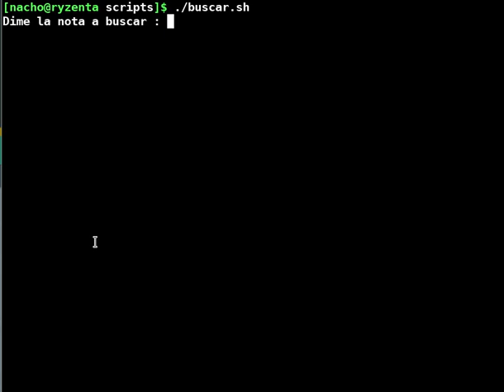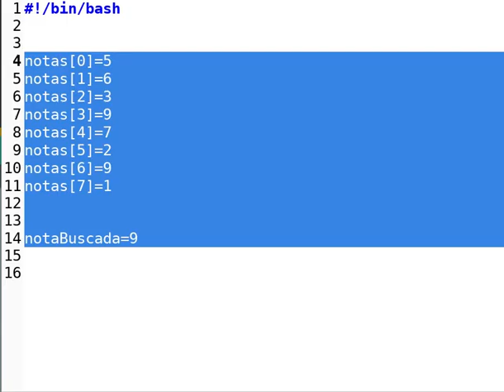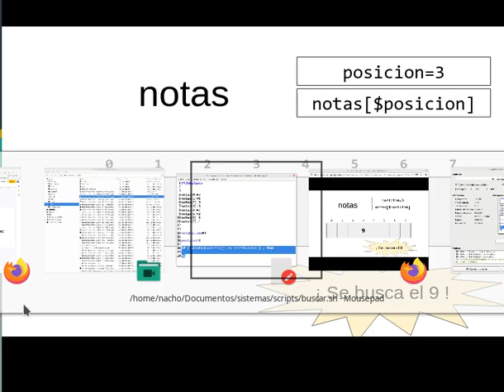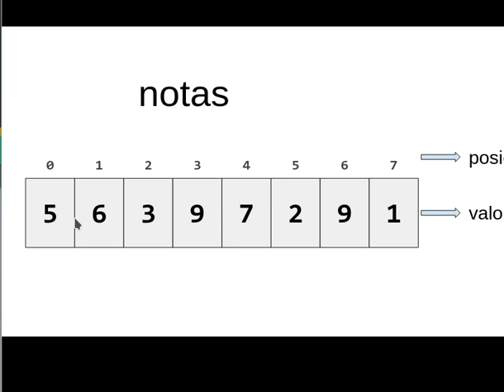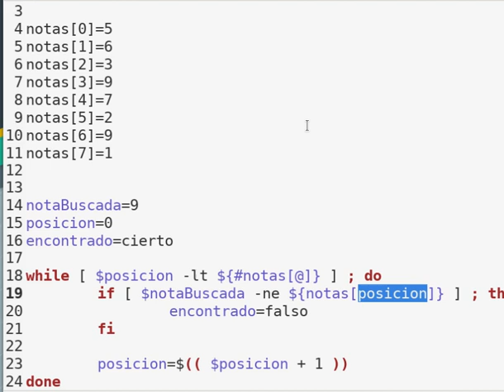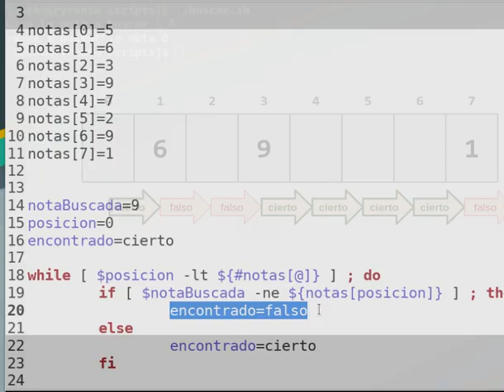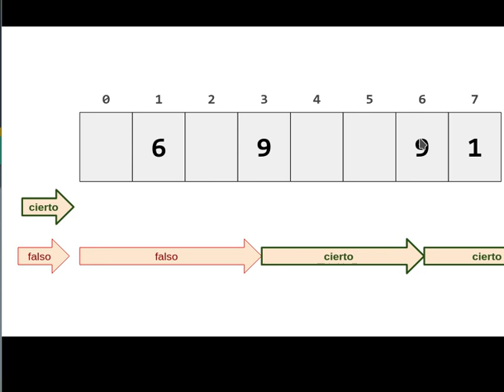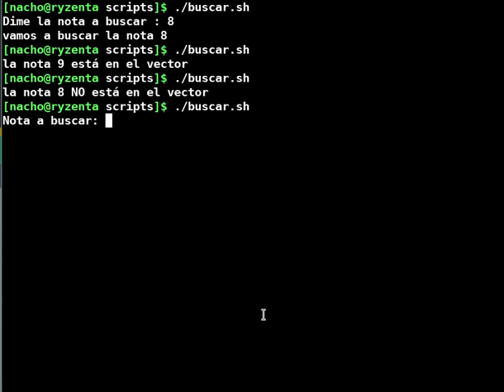Scripts - Ejercicio - Buscar en Vector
OJO con este vídeo! Para su correcto aprovechamiento necesitarás verlo entero, pues la estrategia es ver aproximaciones erróneas para darse cuenta de cómo NO hacer el algoritmo. Sólo al final nos aproximamos a la solución correcta, a base de descubrir fallos en  soluciones previas.

Ejercicio muy explicado de buscar en Vector dentro del tema de Scripts usando bash. Por favor, si tienes dudas sobre el lenguaje, mira mis vídos anteriores.